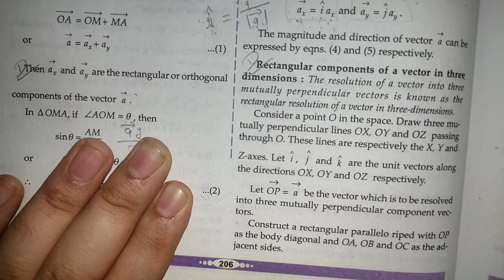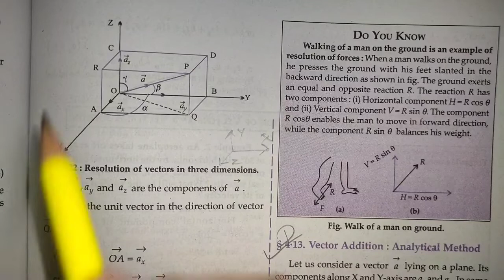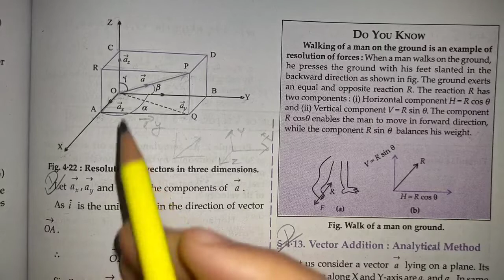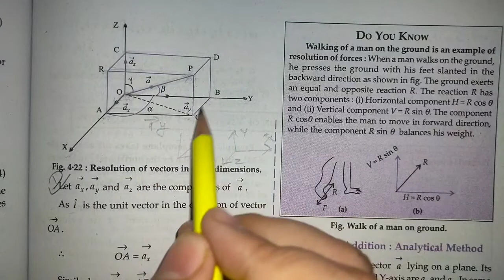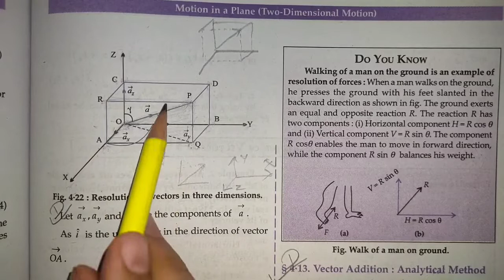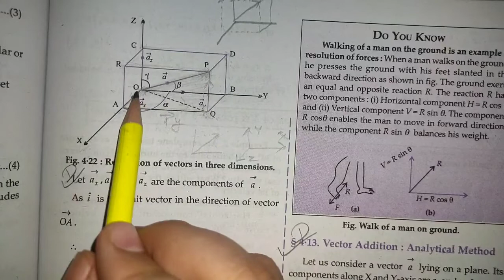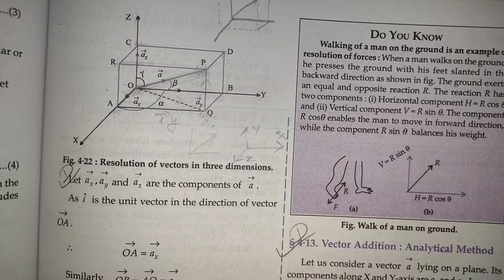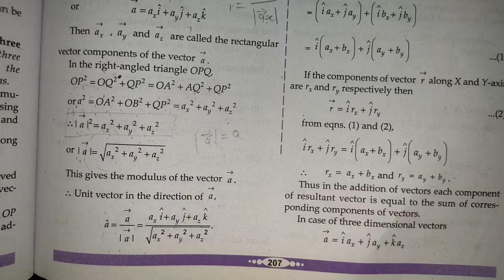rectangular component of a vector in three dimensions | motion in a plane | two dimensional motion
Key Areas Covered in this session:
1. rectangular component of a vector in three dimensions

pnt coaching classes by naresh tejwani

rectangular component of a vector in three dimensions
rectangular component of a vector in three dimensions in hindi

rectangularcomponentofavector inthreedimensionsinhindi